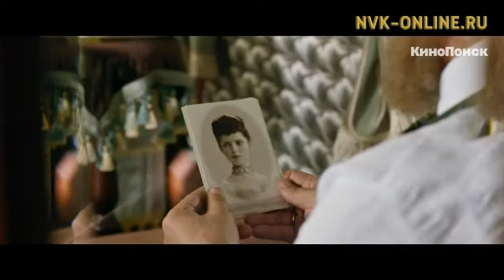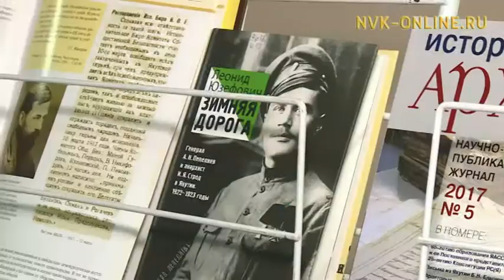В Якутске ажиотажа на премьеру "Матильды" нет